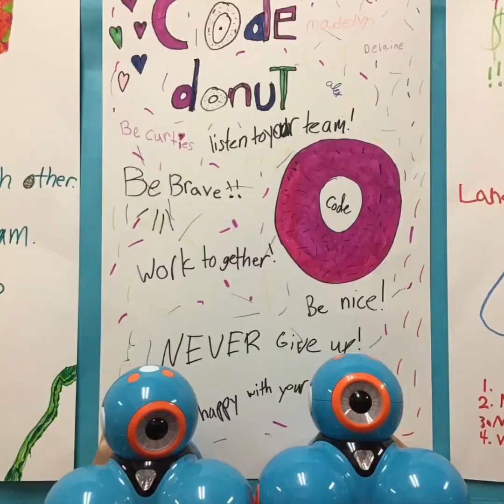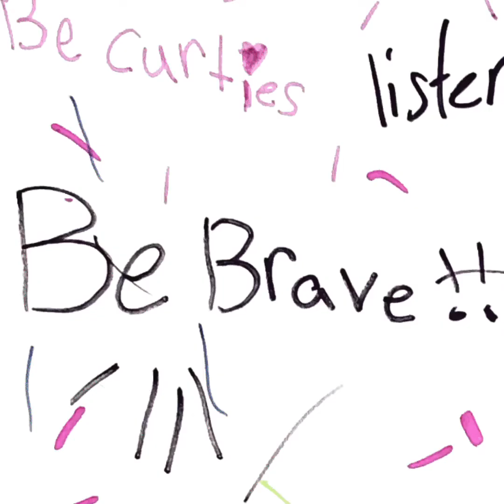Team "Code Donut" - Country Elementary Robotics Team Reflection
Competitive Robotics Teams - Country Elementary School 2019-20